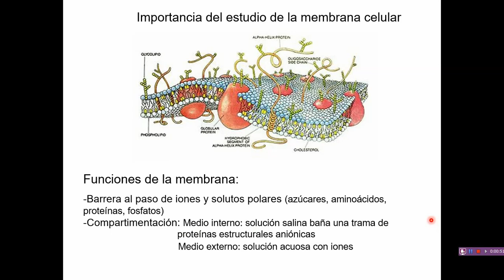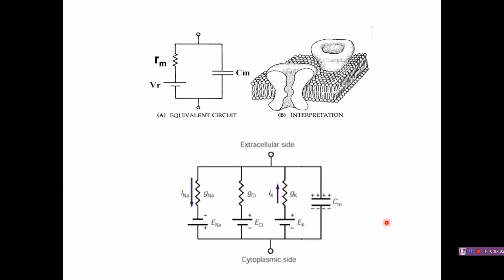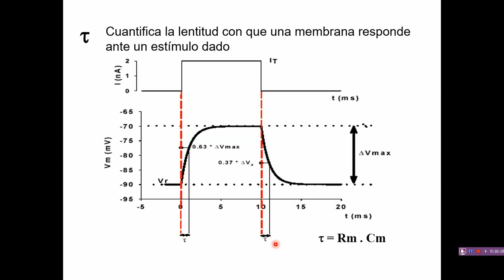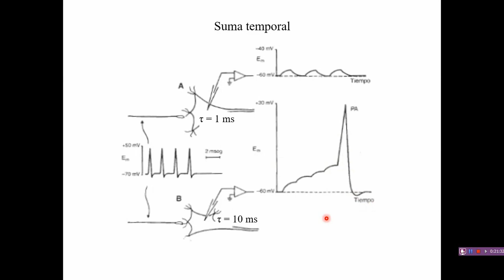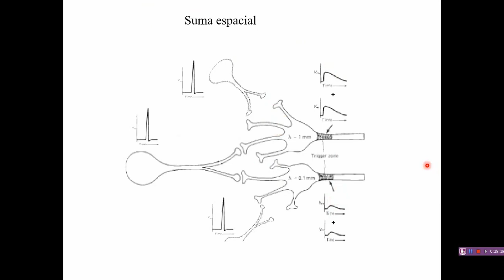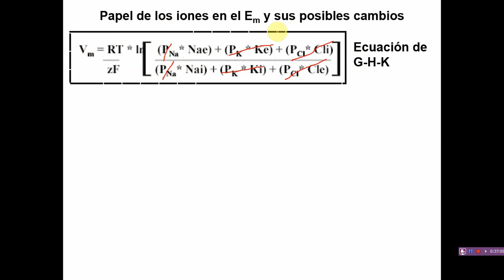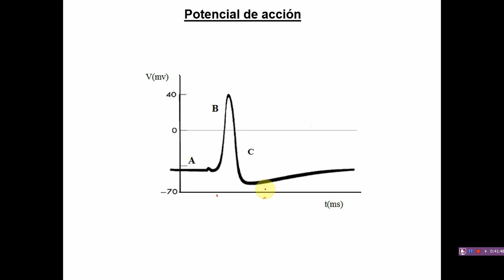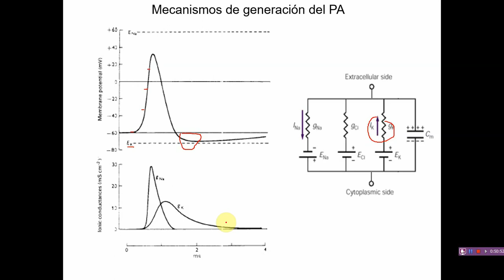Excitabilidad (Parte 1) - Biología Celular y Tisular